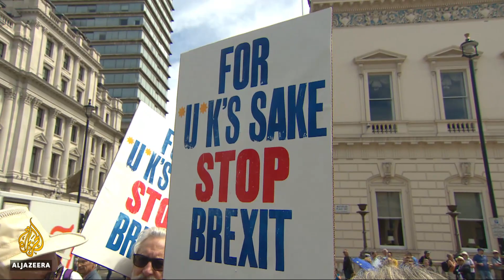🇬🇧 UK: Tens of thousands of anti-Brexit protesters call for new vote | Al Jazeera English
Tens of thousands of anti-Brexit protesters have marched through central London.

The demonstration comes on the second anniversary of the UK's vote to leave the European Union (EU).

They are demanding a second referendum on EU membership once the terms of the country's withdrawal become clear.

Al Jazeera's Neave Barker reports.